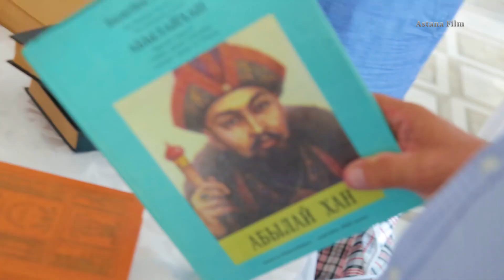Встреча одноклассников 50 лет!!! студия Astana Film Фильм полная версия 2022 г.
Встреча одноклассников 50 лет!!!